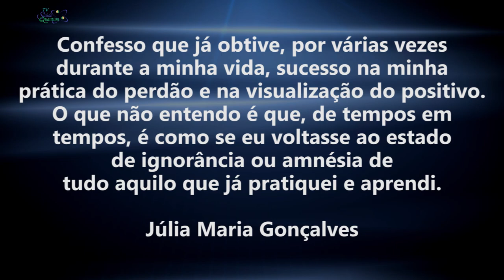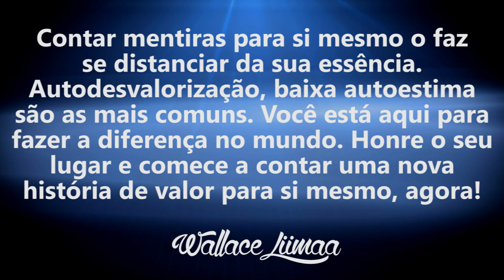TV Saúde Quantum 036: Como se libertar dos maus hábitos do passado | Wallace Liimaa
✭✭✭✭✭ Como se libertar dos maus hábitos do passado. Nesse vídeo abordo a importância de se desconectar das memorias do passado, exercitando o perdão alinhado ao sentimento de compaixão. Assista o vídeo e comprove!